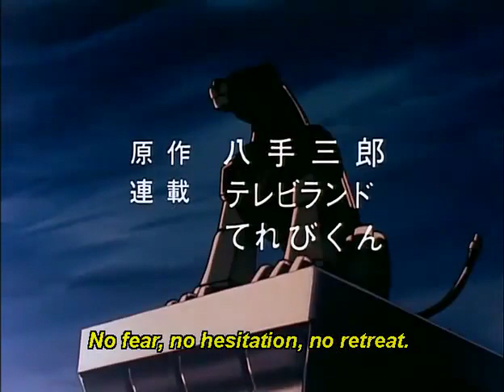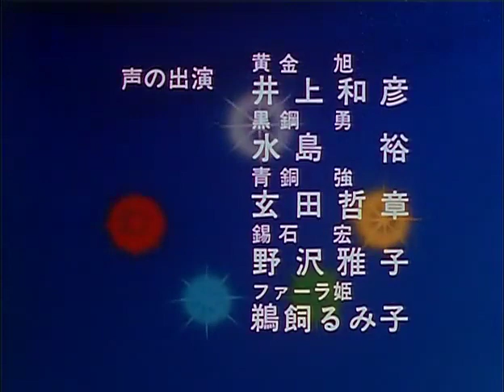[SUBBED] The Demon's Birthday (golion episode 28)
Wow I managed to upload two days in a row?
Only.. 15 more to go!

footage and characters do not belong to me!